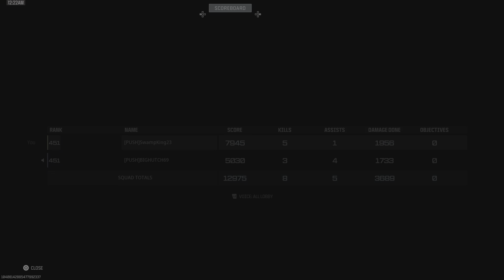COD Warzone victory duos